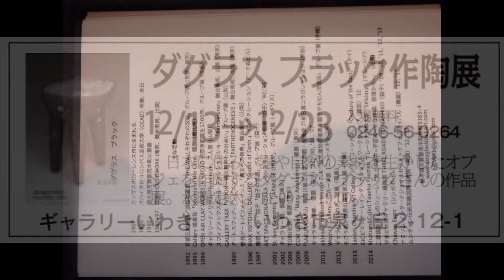ダグラス ブラック作陶展 12/13→12/23マイ スライドショー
ダグラス ブラック作陶展 12/13→12/23
　日本に住み、器や自然の素材を生かしたオブジェを作陶するダグラス・ブラックさんの作品展。
水曜定休。11:00 ～ 19:00。
入場無料
いわき市泉ヶ丘 2-12-1

douglasblackart
douglas black
ceramics     sculpture     exhibitions     words     ambience     blog

profile
1967　　 カンザス州ローレンス市に生まれる
 1990　　 オハイオ州コロンバス芸術大学（CCAD）卒業
日本政府より“Artist Visa”を授与され陶芸を学ぶために来日
 1992　　 栃木県芳賀郡茂木町にて窯をつくる
 1994-97  GEOIDWORK (舞台美術,出演)

主な活動

1992  ART SPACE JONAIZAKA 、個展（益子）’93 ’97
         THE WALL「それぞれの波紋」、グループ展（京都三越祇園／淡路町画廊、東京／益子）
         ギャラリー陶庫（益子）、個展　’00 ’01 ’07 ‘09
1993  Gallery YUSEISHA「Sounds of the Core」、個展（恵比寿、東京）
        「Kamuyruran」ファッションショー（舞台美術、出演）
         スフィアメックスホール（天王洲アイル、東京）
1994  OPEN AIR CLAY WORKS IN KYOTO、グループ展（京都）
         GALLERY TRAX「VISION—縄文精神との出会い」、グループ展（山梨県）
        「PARTHENOGENESIS」—アンビエントオペラ（舞台美術、出演）
         アートスフィア（天王洲アイル、東京）
1995  ギャラリーナノリウム「hominize」、二人展（富士吉田市、山梨県）
1996  INAX XSITEHILL GALLERY「Sound of Earth インスタレーション」（アーク森ビル、東京）
         ギャラリー天、グループ展（東京）
         JM GALLERY、「INNERLUMINOUS」グループ展（渋谷、東京）
1997 「益子の音展」陶芸メッセ•益子（益子）
2001 「JAPANESE LINKS’」 グループ展、（セントアイヴィス、イギリス）
2002  ギャラリー開（東京）, 個展
2004 「Hikidashi Fire Show」、グループ展（ニューメキシコ州）
2005  恵比寿三越、グループ展（東京）
2006  櫻守、グループ展（さいたま市）
         TOBU池袋、個展（東京）
2008  COM Gallery、「Many Awakenings」、個展（東京）
2009 「SAKURASAKU」華道日報古流 家元師範•松榛斎 戸泉日真のコラボレーション（東京）
2011  okinawa creators lounge ZUK、「被災産地の復興を願うやちむん交流会」 グループ展
         Weyrich Gallery、 グループ展（ニューメキシコ州）
2012  やまに大塚ギャラリー緑陶里、「THREE ROADS TO MASHIKO」３人展（益子）’08, ’10, '11
         ムンギョン伝統茶鉢祭りに公式招待される（韓国聞慶市）
         ギャラリーいわき、個展（福島県）
         ナミソム インターナショナル セラミックフェスティバル, (韓国,ナミソム)